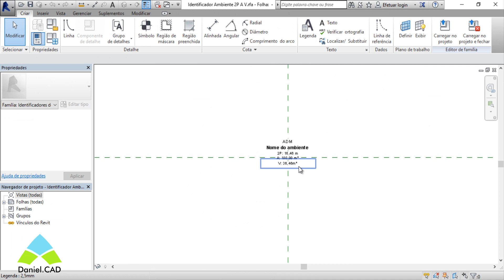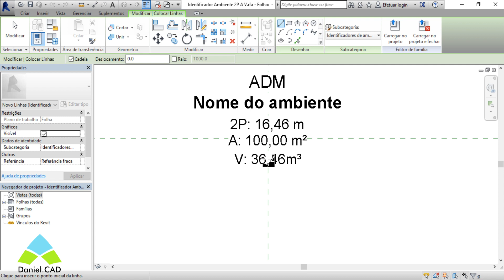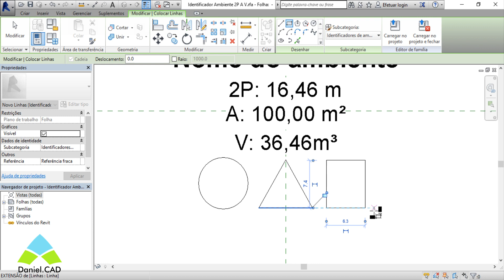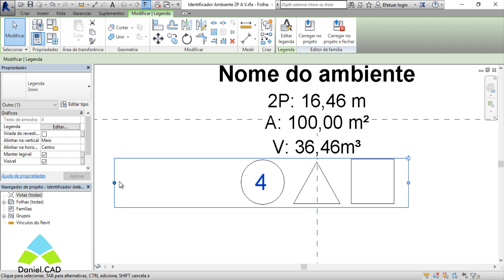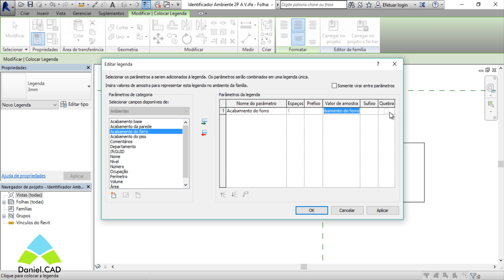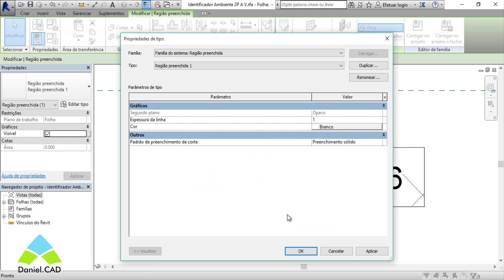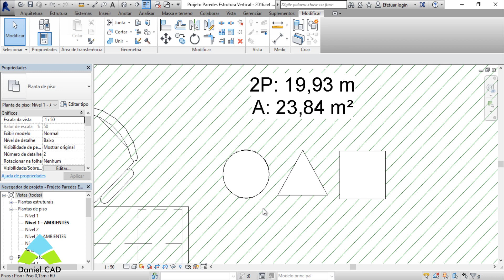Revit 2016 | Identificador de Acabamento (AMBIENTES)